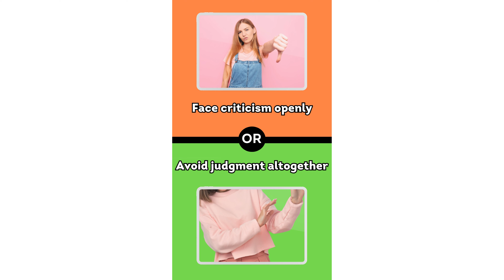Choice Chronicles: QuizQuestWonders Edition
In this video, we're playing Choice Chronicles: QuizQuestWonders Edition, a quiz game where you make choices that affect the ending of the game. In this episode, we'll be playing the Would You Rather game, in which you have two options to choose from.

Don't miss this epic quiz game as we play through the Would You Rather game and see which option affects the ending of the game.
Dive into a realm of intriguing dilemmas with 'Choice Chronicles: quizQuestWonders Edition.' Explore thought-provoking scenarios, make tough decisions, and unravel the mysteries of your preferences in this engaging collection of 'Would You Rather' videos. Challenge your mind and share your choices in the comments below!